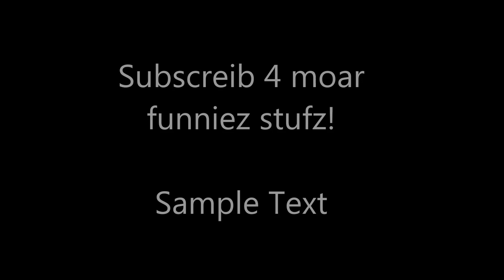Battlefield 4 - Multiplayer with the lads! - Part 1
Jack from NerdByte (y3llowduk) plays some battlefield 4 with ZodiacLegend!
More parts to follow. Sorry about aspect ratio, my good monitor has broken :(